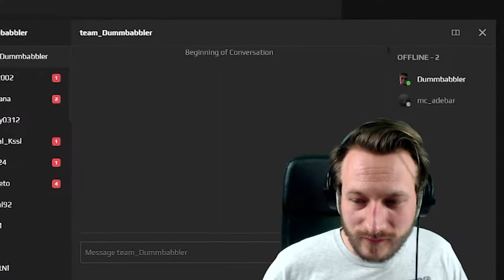Twitch Clips die deinen IQ STEIGERN | Babbler Edition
Das Twitch Best Of der vergangenen paar Wochen. Ich bin noch am überlegen, ob ich öfter ein etwas "kleineres" oder ein mal alle paar Monate ein größeres Best Of bringen soll. Vom Editing her ist hier nicht allzu viel drin, wobei die Clips für sich alleine bereits einige her machen :D Hauta rein und gebt mir bescheid, wie es euch besser gefallen würde.

• Mein Epic Creator Code: DERDUMMBABBLER